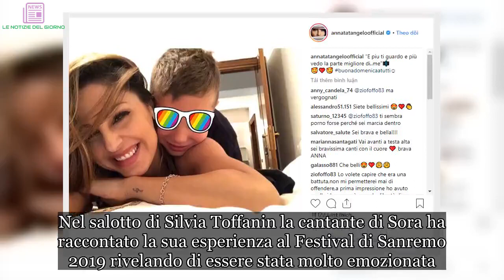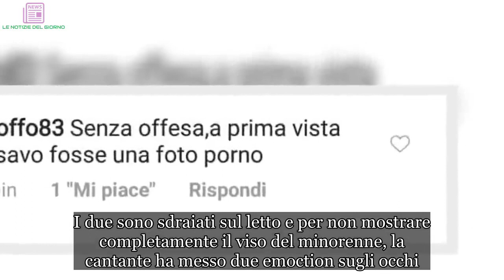‘Ti fai le foto nuda con tuo figlio’ : Anna Tatangelo e il fango gettato addosso alla compagna di Gi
Anna Tatangelo e la commovente intervista a Verissimo di Silvia Toffanin
Sabato 16 febbraio Anna Tatangelo è stata ospite a Verissimo. Nel salotto di Silvia Toffanin la cantante di Sora ha raccontato la sua esperienza al Festival di Sanremo 2019 rivelando di essere stata molto emozionata. La compagna di Gigi D’Alessio ha spiegato che i momenti più emozionanti sono stati legati ai ricordi di quando ha partecipato per la a prima volta alla kermesse canora insieme al papà e dei dialoghi con il figlioletto Andrea.

Quest’ultimo le ha detto di essere fiero di lei e ha spiegato di come il ragazzino sia abbastanza geloso della madre. L’artista frusinate ha risposto anche alle polemiche dei giornalisti sul fatto che il suo brano sanremese sia stato considerato trash. A quel punto la Tatangelo ha ribadito che a lei non interessano le votazioni o le pagelle, ma solo l’affetto del suo pubblico che la segue da ben 17 anni.
Anna Tatangelo e il commento vergognoso su Instagram sulla cantante e il figlio Andrea D’Alessio
E a proposito del figlio Andrea avuta dalla storia con Gigi D’Alessio, alcune ore fa Anna Tatangelo ha pubblicato su Instagram uno scatto che la ritrae insieme a lui.

I due sono sdraiati sul letto e per non mostrare completamente il viso del minorenne, la cantante ha messo due emoction sugli occhi. Nel dettaglio l’artista di Sora è sotto ed indossa una canotta anche se sembra non avere nulla addosso, mentre il piccoletto sopra che abbraccia affettuosamente la madre.

Naturalmente lo scatto in questione ha ricevuto migliaia di likes e commenti, tra cui uno davvero offensivo e fuori luogo. Una utente ha detto che a primo impatto le sembrava una foto porno. Ovviamente l’internauta è stata sommersa di critiche e di parolacce. Ecco il commento in questione su Instagram: